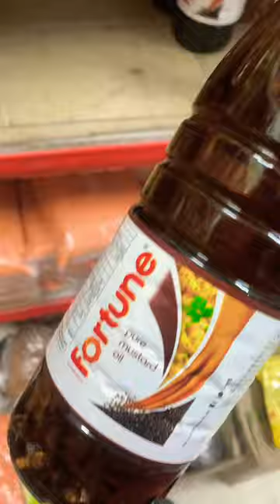🥲Shalu Ki tabiyat hui Kharab🥹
Shalu Ki tabiyat hui kharaab

Aaj shalu ki tabiyat kharaab ho gyi thi isliye aaj ghar ke saare kaam mujhe hi krne pde.